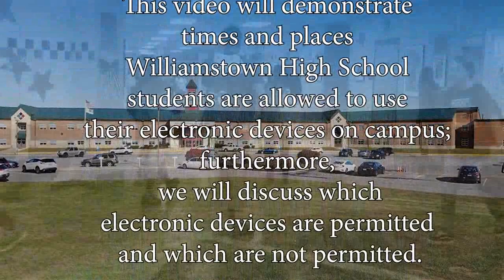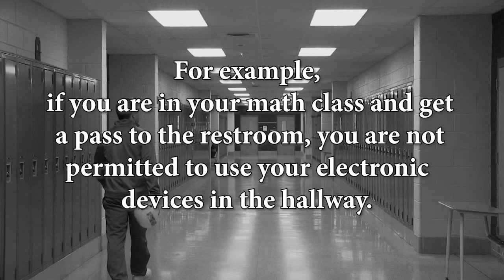Cell Phone Policy Video 2020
Information on the new Cell Phone Policy at WHS.